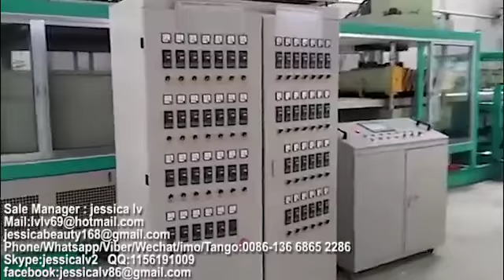PS foam machinery for food containersEPS food containerThermocolAutomatic vacuum forming